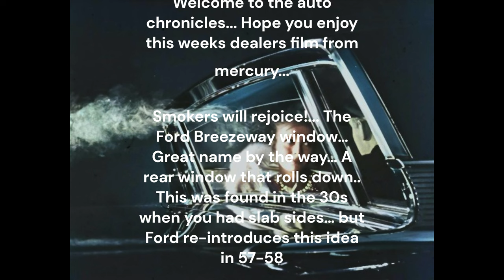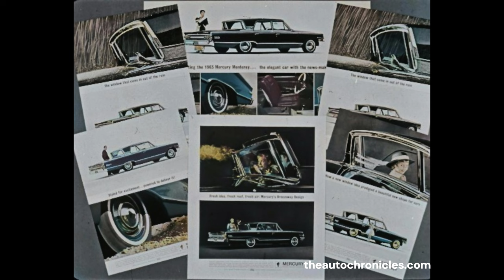[Dealer Film] 63 Mercury Monterey Breezeway! The smoker's car? Why Mercury got CANCELLED? :)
Someone is gonna call corporate!  The Mercury Monterey Breezeway is a very cool car... got to admit I want one now.